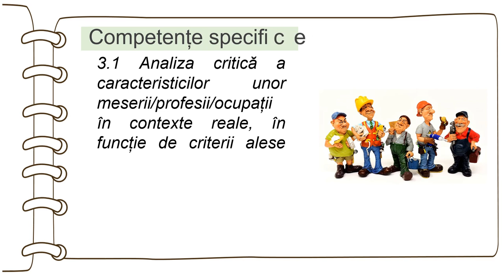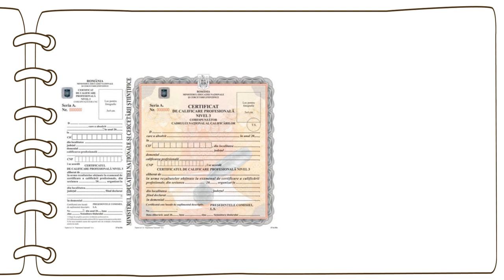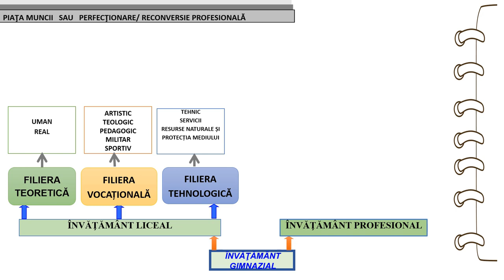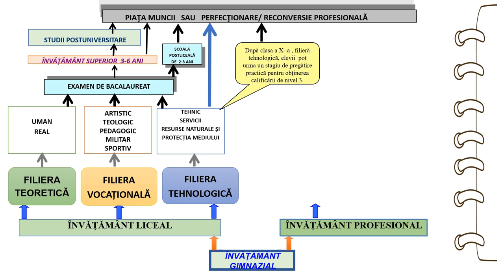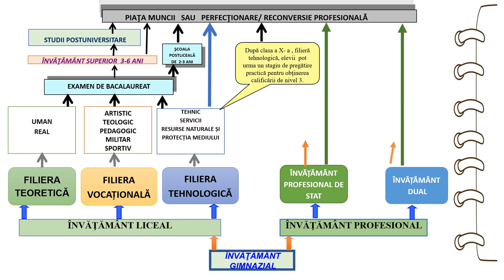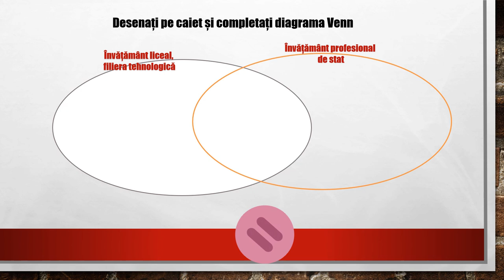Trasee de educație și formare profesională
Resursa propusă susține formarea competenței specifice:
3.1 Analiza critică a caracteristicilor unor meserii/profesii/ocupații în contexte reale, în funcție de criterii alese
Activitățile de învățare:
Exersarea traseelor de educație și formare profesională pentru obținerea calificării în acord cu aptitudinile și interesele elevilor.